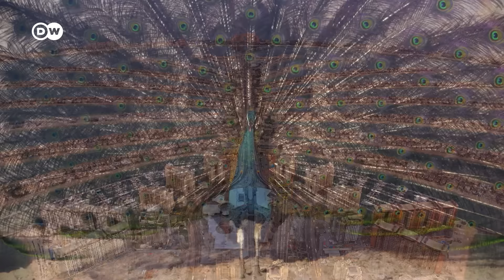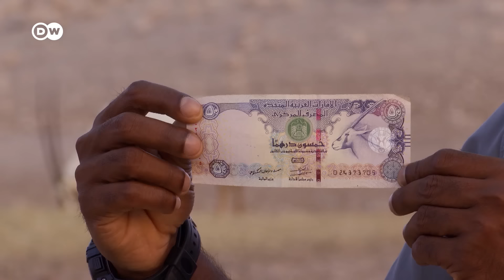Abu Dhabi's refuge for endangered species | DW Documentary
The Arabian oryx is a beautiful, almost luminously white antelope. But, after being over-hunted by humans in the 20th century, it only narrowly escaped extinction. Today, on the desert island of Sir Bani Yas, the endangered animals find refuge.

Part of an archipelago west of Abu Dhabi, Sir Bani Yas is home to a large wildlife reserve, where animals from Arabia, Asia and Africa roam freely. You can watch cheetahs hunting, and imagine how the Bedouins once lived, under open desert skies.

Established in the 1970s, extensive ecological measures turned Sir Bani Yas into a man-made "paradise for wild animals." Now, the reserve stands for the region’s desire for a sustainable future. It’s also a great place to see the magnificent Arabian oryx running free, once more.